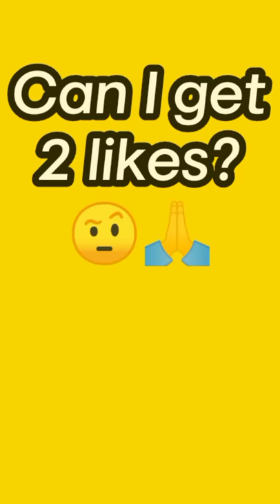Mega Knight deck | Best deck in clash royale | No skill deck | Meta Deck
2.9 mega knight deck,
challenger 2 mega knight deck,
mega knight deck 3.3,
3.1 mega knight deck,
challenger 3 mega knight deck,
3.4 mega knight deck,
3.6 mega knight deck,
top 5 mega knight deck,
arena 6 mega knight deck,
best arena 7 mega knight deck,
arena 7 mega knight deck,
arena 8 mega knight deck,
arena 9 mega knight deck
no skill deck
clash Royale
best deck